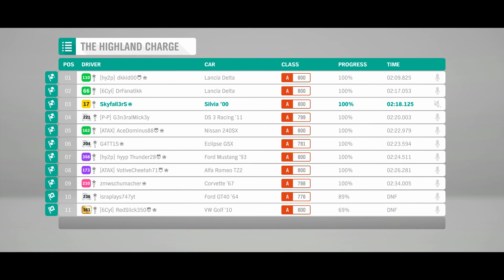Oppo Locko - Nissan S15 - Forza Horizon 4 Online Racing